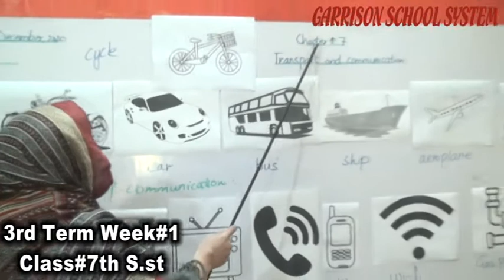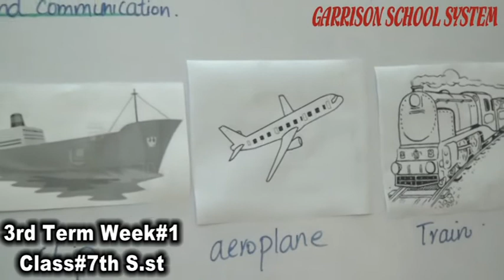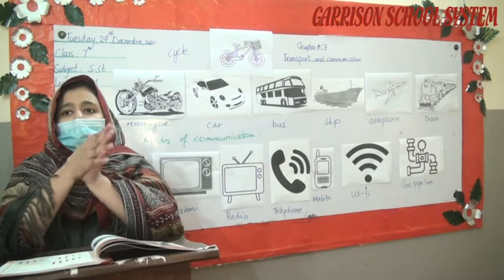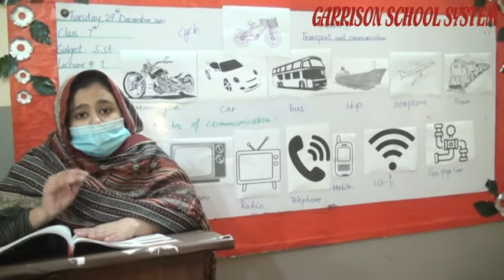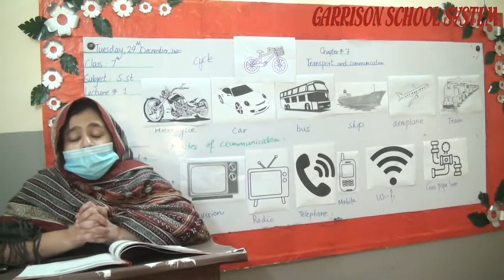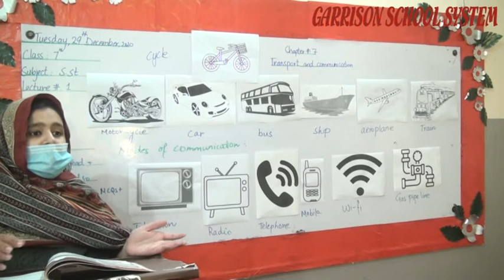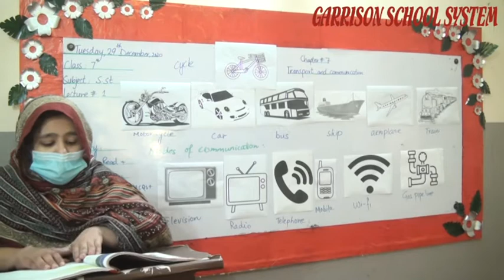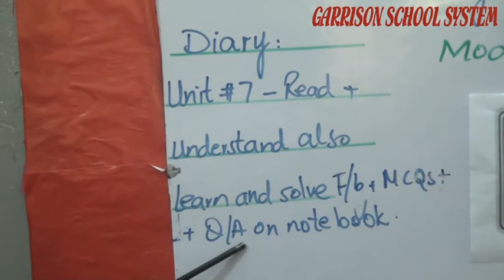3rd Term Week#1 Class#7th S.st By GSS